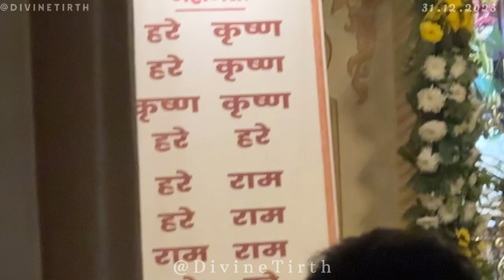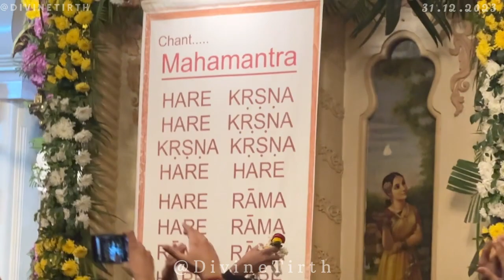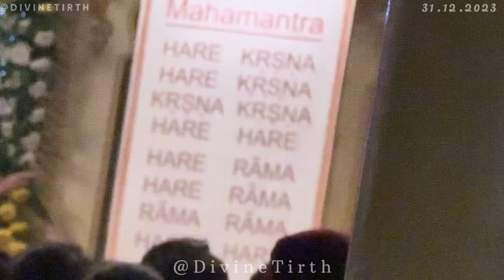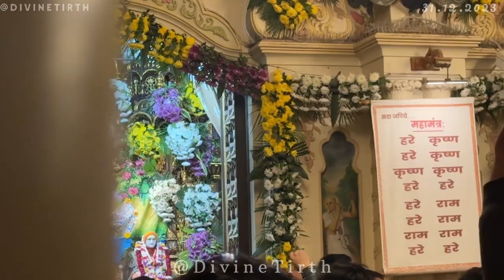31st Dec 2023 | Hare Krishna mahamantra kirtan -iskcon temple vrindavan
31st December 2023 || Hare Krishna mahamantra kirtan - iskcon temple vrindavan || @DivineTirth Vlog-43